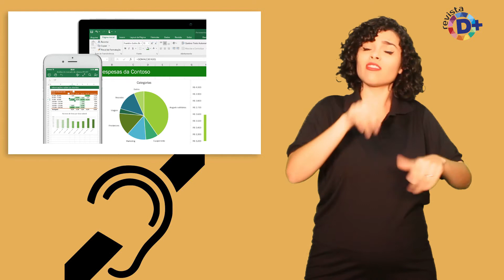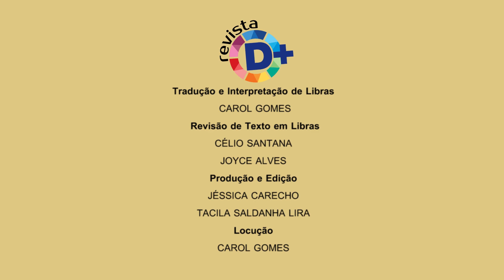Impacta abre inscrições de curso de Excel em Libras